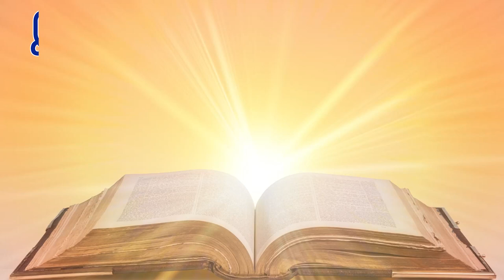June 24 | Verse of The Day | Luke - 01: 66 | Fr Alphonse Sandanam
கேள்விப்பட்டவர்கள் யாவரும்
 இச்செய்தியைத் தங்கள் உள்ளங்களில்
 இருத்தி, “இக்குழந்தை எப்படிப்பட்டதாக
 இருக்குமோ?” என்று சொல்லிக் கொண்டார்கள்.
 ஏனெனில், அக்குழந்தை ஆண்டவருடைய
 கைவன்மையைப் பெற்றிருந்தது.